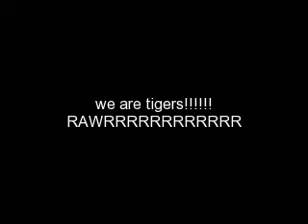frosted flakes song runescape style!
awesome! It was on my way on doing death plateu and I stopped by the imperial guard and Im like "cool". so yeah. sadly I couldn't record the song when I was doing the video. sorry! But other videos I WILL have the audio I just messed up on this one and didnt feel like doing it again.